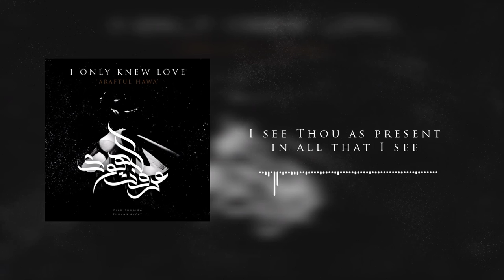Araftul Hawa عرفت الهوى - Cover By Ziad Sumaira & Furkan Akçay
Introducing here before you our cover of Sami Yusuf’s masterpiece  "عرفت الهوى".

Original Song by: Sami Yusuf

Cover Music By: Ziad Sumaira

Vocals By: Ziad Sumaira & Furkan Akçay